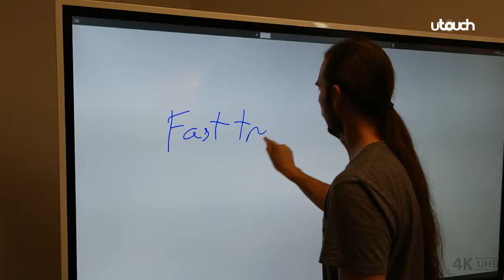U-Touch 84" ProGlass 4K Touch Screen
New from U-Touch, best in class 84" 4K touch screen display with thin bezel, whiteboard qualities, incredible image and perfect clarity.